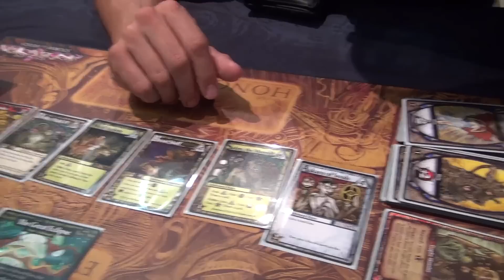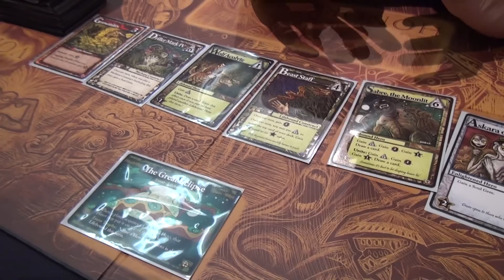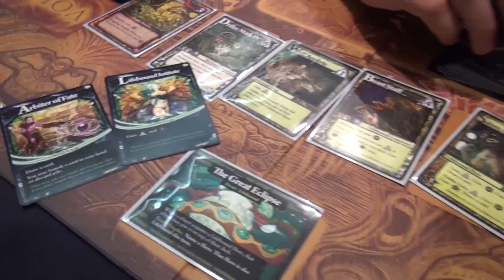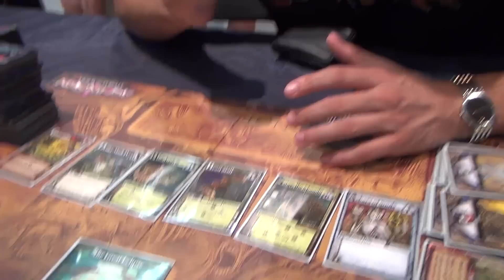Gary Games - Immortal Heroes Overview - PAX 2012